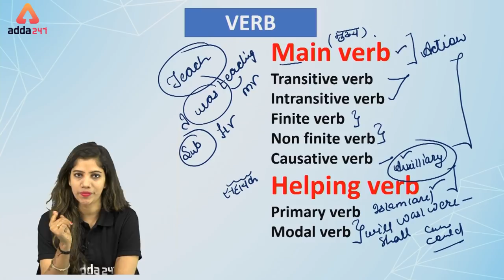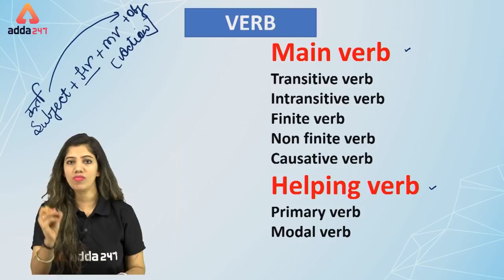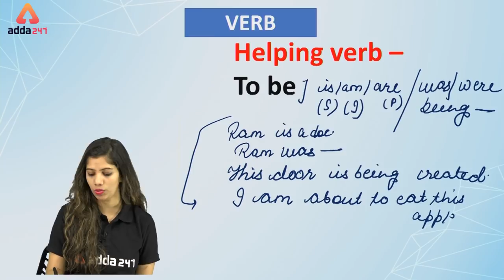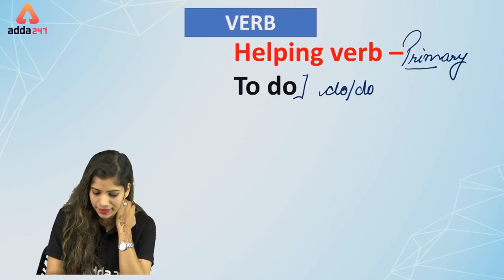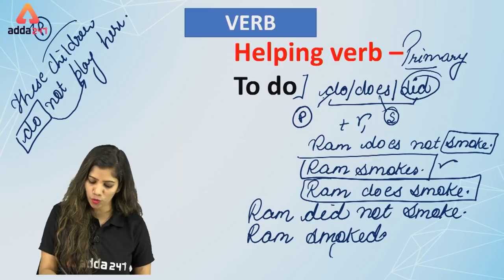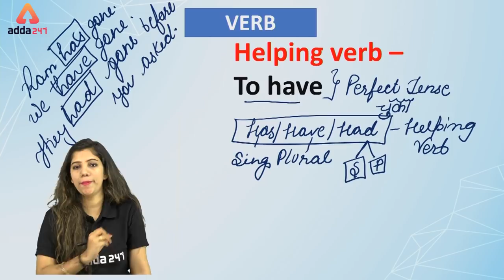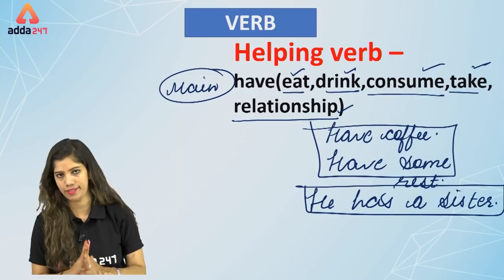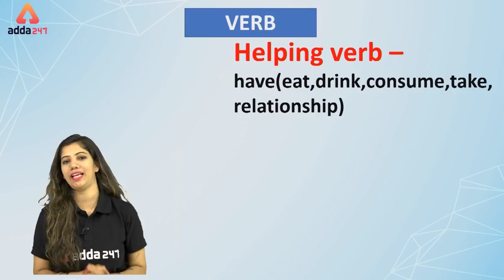RRB NTPC/ SSC CGL & All Railway Exam 2019 | English | 20+ Rules Of Verb (Part 1)